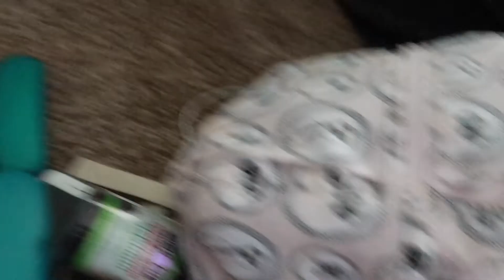California Packing & Prep!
My very first "practice" vlog before our big trip to California! My camera is the Canon G7X Mark II and I am so excited to use it for all our vlogs.